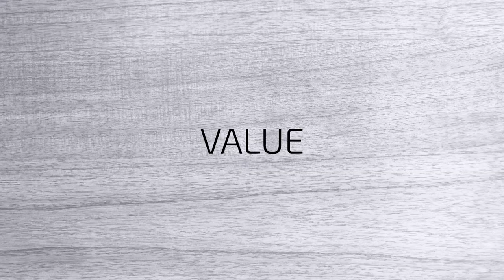Scarabus 46% REVIEW: A Good MYSTERY MALT?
I've got a single malt from Islay today. The actual distillery that produced it is a mystery. I'll taste this one and give you my thoughts. Cheers!

Scores:
0-75 - Crap
75-79 - Cocktail fodder
80-82 - Not bad
83-85 - Getting good here
86-89 - Delicious
90-94 - Awesome
95-100 - Cowabunga Dudes